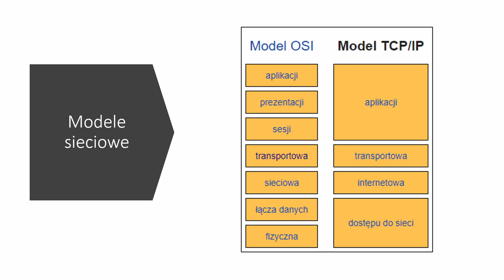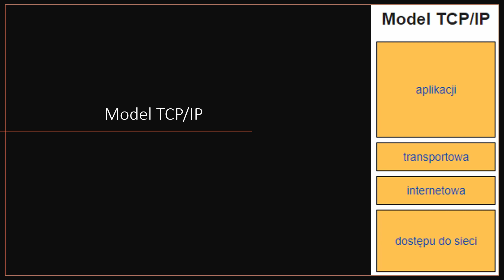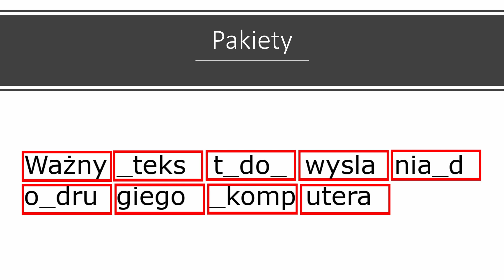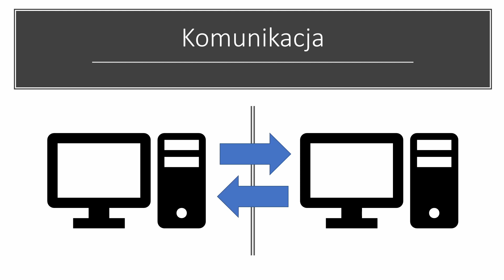Protokół TCP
W tym filmie opowiadam o tym czym jest oraz jak działa protokół TCP.
Warto wiedzieć o tym jak działa protokół TCP żeby lepiej zrozumieć kolejne filmy o protokołach HTTP oraz WebSockets.